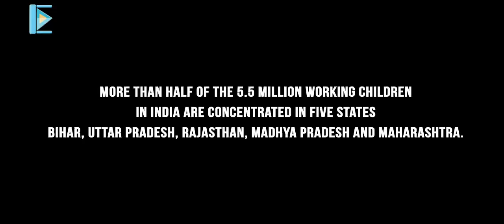Stop Child Labour